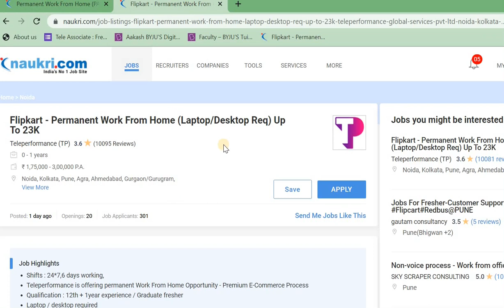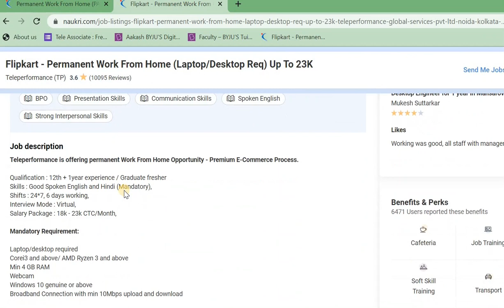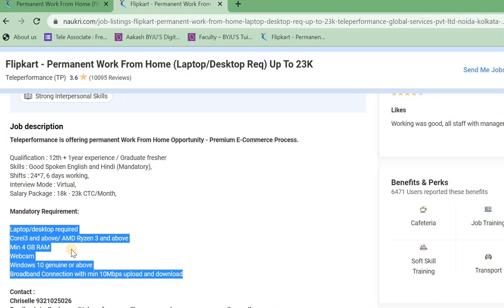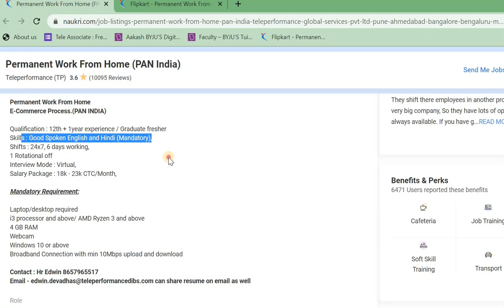Permanent Work From Home Job In Telugu || Flipkart Recruitment In Telugu || VC Job Galaxy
flipkart and teleperformance recruitment in telugu |work from home  jobs |flipkart hiring for freshers jobs|batch 2022|vc job galaxy

Hii Guys Iam VC Job Galaxy channel tried to explained about the new recruitments came from Flipkart jobs in telugu.